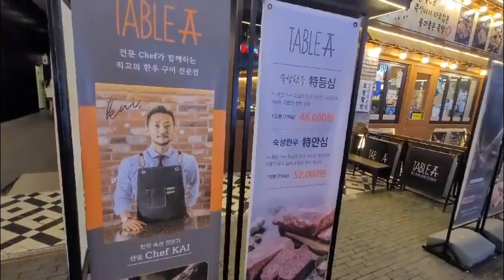Comiendo en Corea @ Songdo Triple Street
송도 맛집 한우구이 트리플스트리트 TABLE A 테이블에이